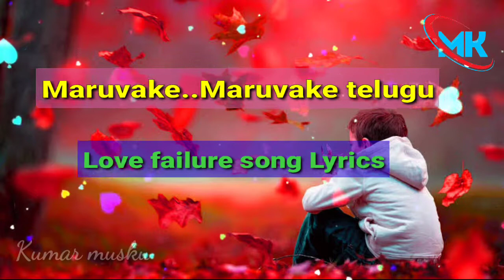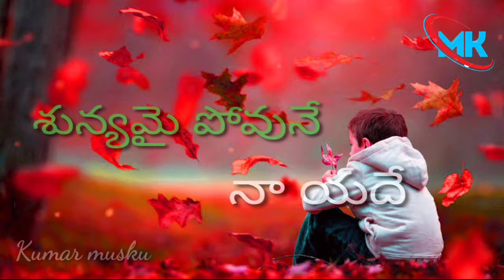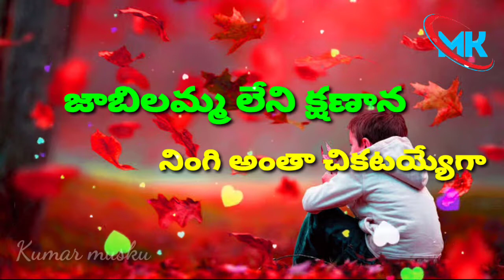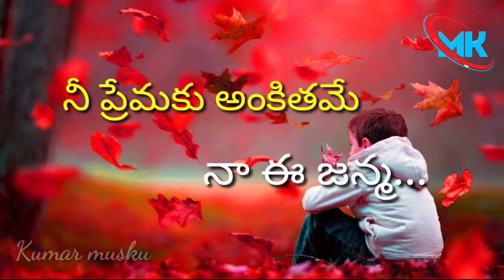Maruvake Maruvake Nannila Vadalake love failure lyrical video song for Boys |Kumar Musku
Maruvake Maruvake Nannila Vadalake Very emotional love failure lyrical full video song for love failures
Especially for the boys who failed in their love.